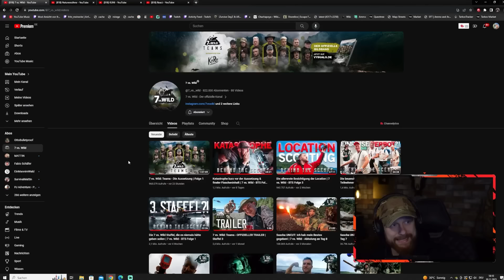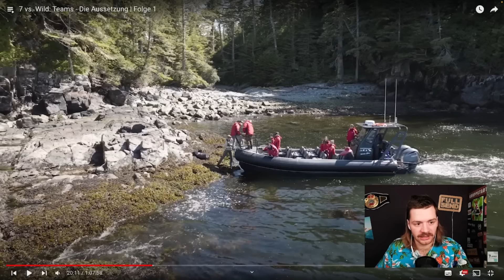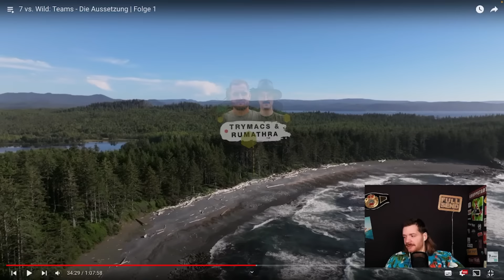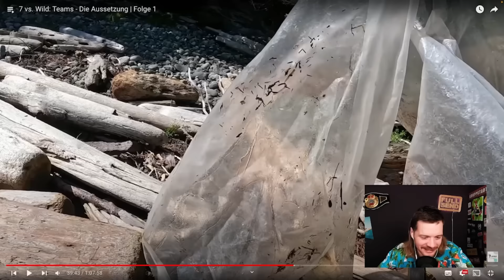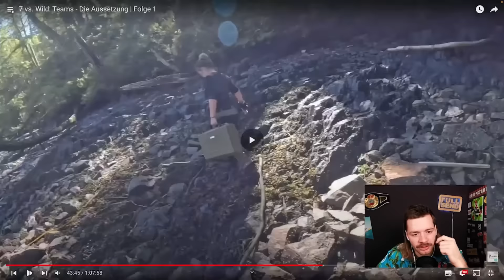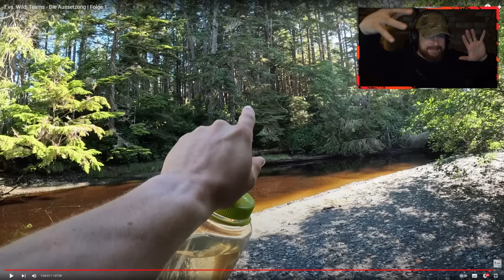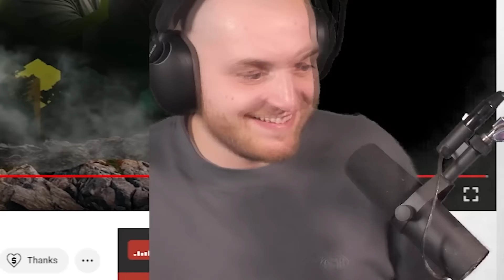7 vs. Wild - ALLE Teilnehmer Reaktionen auf Folge 1 zusammengefasst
7 vs. Wild - Alle Teilnehmer Reaktionen von Trymacs, Fritz, Joey Kelly, Jan Schlappen, Papaplatte, und Sascha zusammengefasst!
👥 Zu den einzelnen Reaktionen (Quellen)
Falls es für jmd nicht ok sein sollte, dass ich teilweise seinen Content verwende, meldet euch bitte. ♥
►📜Hashtags